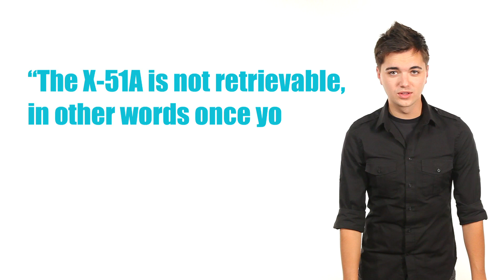Fast Hypersonic Jet is Fast!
U.S. military tests hypersonic jet that could travel at speeds of Mach 6 or above